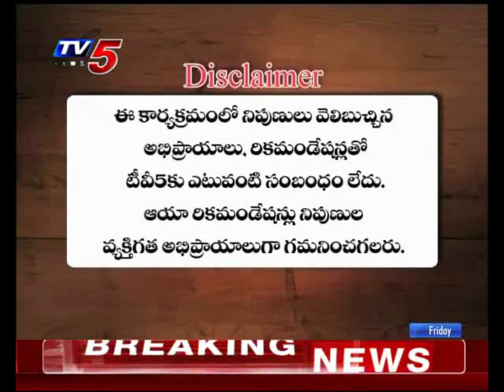19th July 2019 TV5 News Business Breakfast